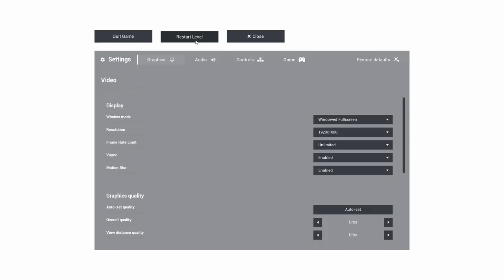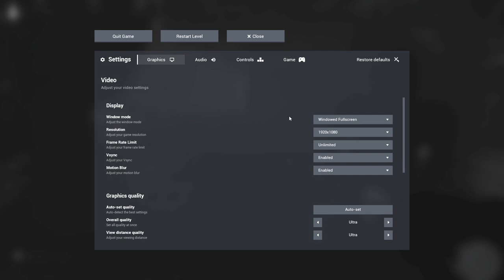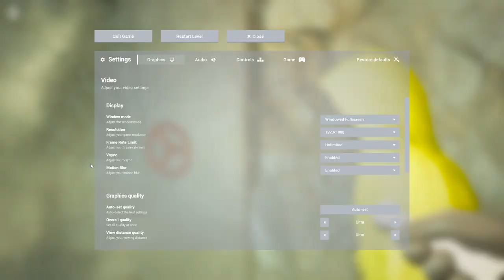Escape the Backrooms: Too Many Flashlights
Be sure to check out PlexTea's point of view too on his channel!